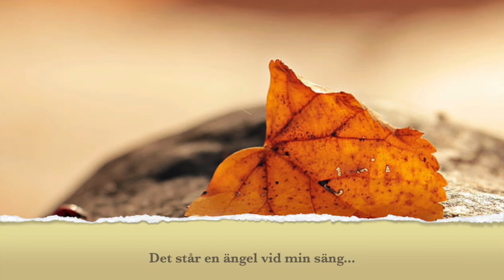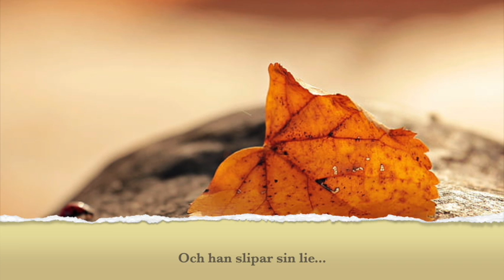Mordängeln (Svensk text till "Killer")